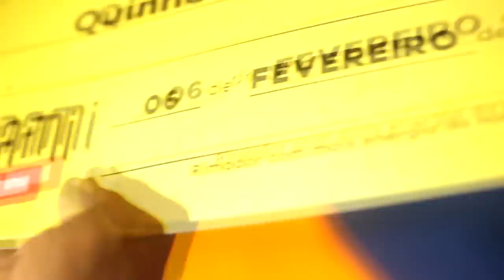Choice vs Neo - FINAL ArraVive 1º Batalha do Tanque de 2020 | DJ Thiago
1º Batalha do Tank de 2020, edição 400 Evento Arra vive, organizado pela BDT organização com apoio da Tsunami Energetic Drink, Music Pro, Grupo de Apoiadores Master: André & Rogerio e Storm Kids
MUSICA DE INTRO: Um Brinde - TankFamily
APOIADORES INDIVIDUAIS
Xama
Romario Regis
Nathan Lima
Erickt0
Esther
EQUIPE DA BDT
- Apresentador: Mozart MZ & Negão
- DJ: Bob Gangzilla & Thiago
- Equipe: Gabriel, Alan , André
Filmagem/Edição: @FelipeSGaspary  & Anthony